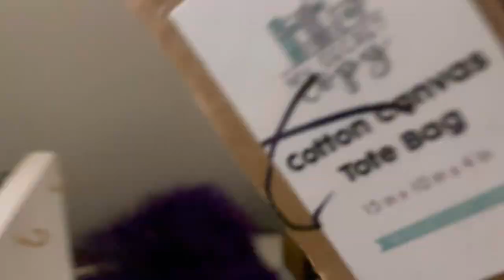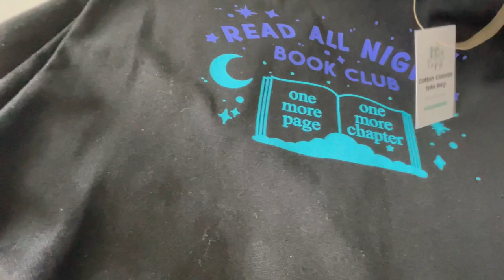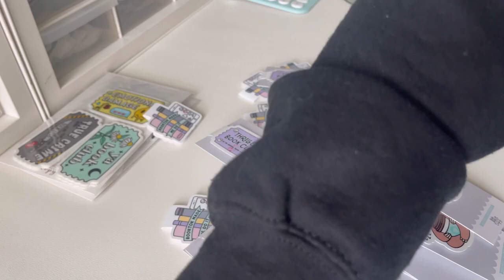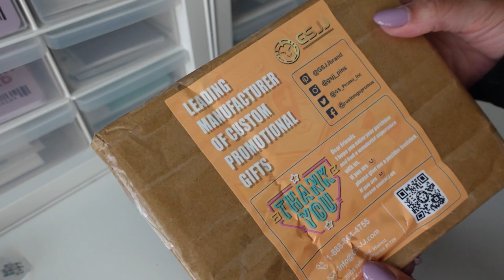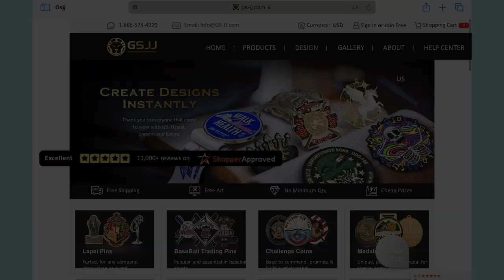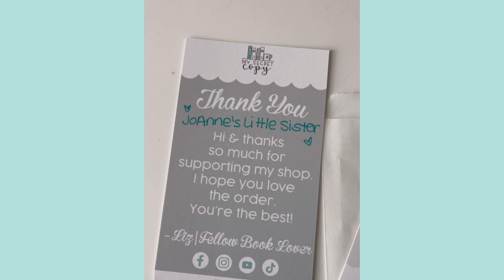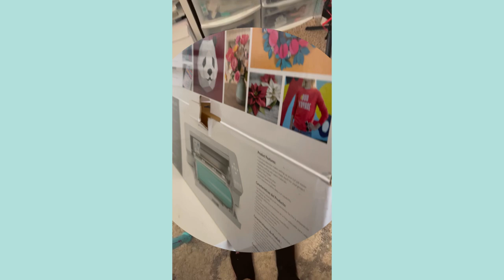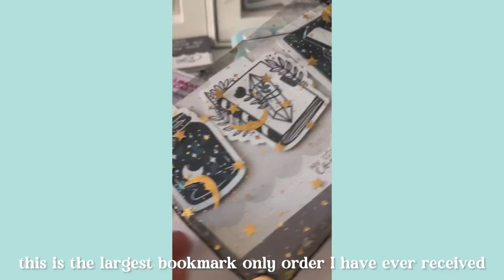STUDIO VLOG 💌 first gifted collab on YT ✨ am I in my sell out era?!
Soooo a couple of things! Can you believe we got our first youtube collab?? What is happening. I keep telling everyone I'm now in my sell out era. LOL In this video, I also package the largest bookmark order I have ever received. I'm glad that's done and over with.

The festival of books is upon us. I am so nervous about this event. I hope we do well and I also hope it's more fun than stressful.

✌️Liz

Links

// Oddsprout //
ETSY STORE

Affiliate Links: Some links used in this description may be affiliate links, which means if you decide to purchase through one of those links, you won't pay any extra, but I may earn a small commission which helps me make more content. 😊 No pressure but thank you so much.